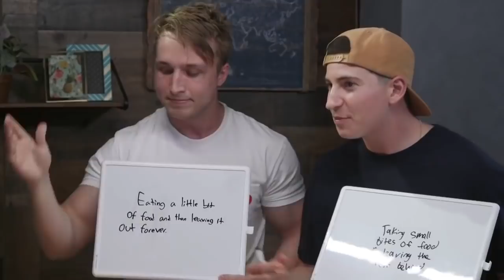Shayne Being Olivia's Boyfriend's Boyfriend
A compilation of the hilarious bromance between Shayne Topp and Olivia Sui's boyfriend, Sam Lerner. To paraphrase Parks and Rec: "This is my boyfriend Sam, and this is Sam's boyfriend Shayne." Links and titles of all the original videos can be found below.

NOTE: Just to be very clear, this is not meant to be a ship video. It's just pointing out a fun dynamic between two castmates/friends.